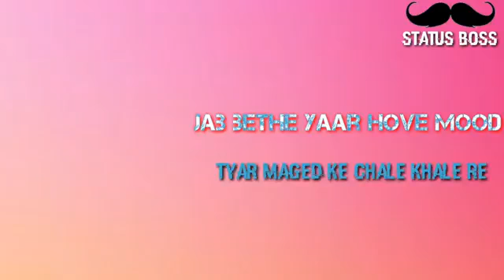BIL gate ll new whatsap status Gulzar chaniwala new Haryanvi status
Gurjaal chaniwala song..